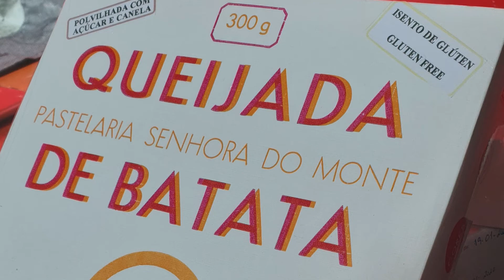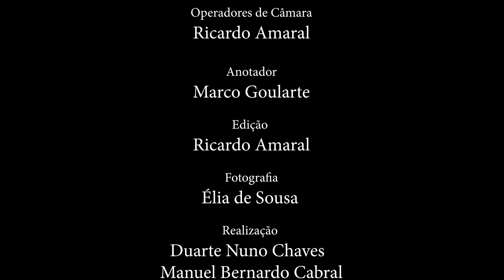TASTE — Episódio 51. A Queijada de Batata da Pastelaria "Senhora do Monte".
No âmbito das recolhas de trabalho de campo do projeto TASTE - Taste Azores Sustainable Tourism Experiences, na ilha de S. Miguel, com a colaboração da Câmara Municipal de Lagoa, estivemos no Centro Social e Cultural da Atalhada para falar da confeção e comercialização da queijada de batata.
 Este doce foi registado na Pastelaria "Senhora do Monte", valência do Centro Social e Cultural da Atalhada, instituição de solidariedade social fundada em 1997, integrada num projeto de luta contra a pobreza, tendo como objetivo principal dar apoio às famílias carenciadas, através da formação, apostando em diversas áreas como a pastelaria, artesanato e carpintaria, com intuito de estímulo à reinserção no mercado de trabalho.
A área da pastelaria teve início nas instalações de Água de Pau, com um grupo de cerca de 10 formandas do sexo feminino, orientadas pela formadora Deolinda Ponte. Os produtos confecionados alguns eram de conhecimento geral, mas outros eram criados e recriados pelas próprias formandas.
Quanto à queijada de batata, esta tem uma história distinta ligada à comunidade local. Dado que as instalações em Água de Pau eram muito grandes, optaram por ter um espaço de venda direta ao público, dos produtos ali confecionados, acrescentando a comercialização de produtos de cafetaria. Assim sendo, tendo um estabelecimento comercial aberto, este era frequentado por familiares dos formandos e pela população local. Mas havia um senhor, em particular, que diariamente ia até lá tomar o seu café. Os funcionários tinham conhecimento que ele não tinha grandes possibilidades para pagar o café. Chegada a uma dada altura, que este senhor percebeu que não tinha condições para pagar todos os cafés em divida,  decidiu levar um saco de batatas, pagando com aquilo que a terra lhe dava. Visto que se tratava de uma pastelaria a formadora Deolinda, tratou de lhe dar uso, colocando a sua criatividade em ação e lembrou-se de fazer umas queijadas de batatas, apesar do ceticismo das formandas. Após algumas tentativas encontra a receita perfeita para a queijada de batata, sendo conhecida nas redondezas desde esta época.
Mais tarde, tiveram o acompanhamento de uma nutricionista que elaborou um plano nutricional das receitas confecionadas na pastelaria, deste modo, concluiu-se que a queijada de batata, reunia as condições para a certificação do produto “isento de glúten”, avançando para a elaboração desse processo, obtiveram, logo de seguida, o certificado de produto.
Inicialmente este produto foi sendo conhecido através do “passa palavra” na zona de Água de Pau e outras freguesias de Lagoa. Atualmente já se comercializa em outras localidades da ilha de S. Miguel, normalmente em pequenos espaços comercias, minimercados e cafetarias.
Vídeo produzido no âmbito do trabalho de campo realizado pelo projeto TASTE - Taste Azores Sustainable Tourism Experiences efetuado no concelho de Lagoa, com a colaboração da Câmara Municipal de Lagoa.
TASTE é um projeto desenvolvido pelo CEEAplA (Centro de Estudos de Economia Aplicada do Atlântico e pelo CHAM – Centro de Humanidades da Universidade dos Açores, com a colaboração da Direção Regional da Cultura do Governo Regional dos Açores. Projeto financiado pelo PO Açores 2020 ACORES-01-0145-FEDER-000106.